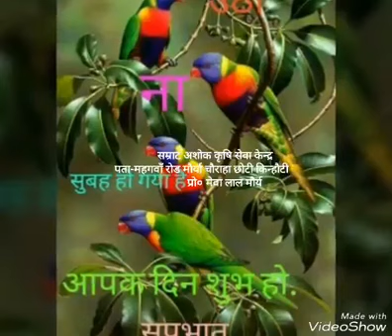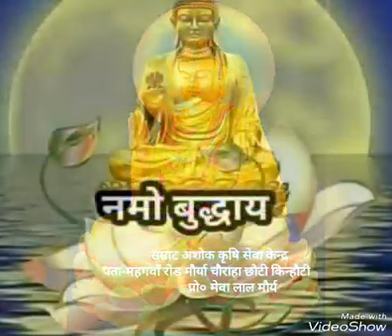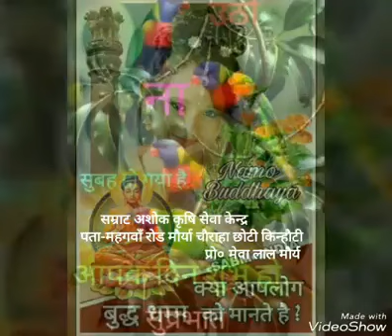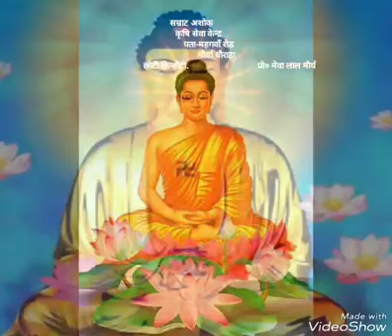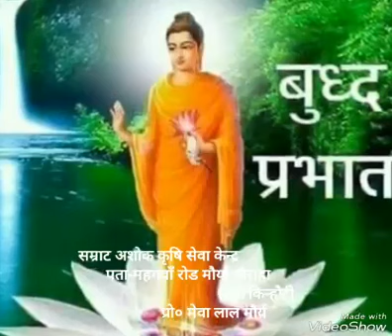बुद्ध गीत 22/11/2020